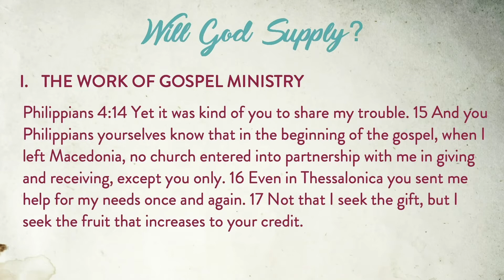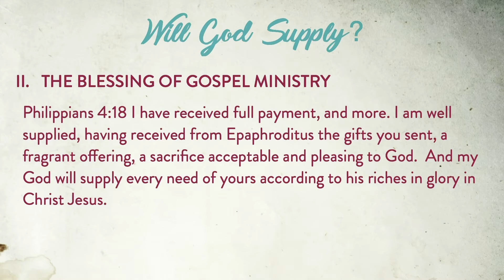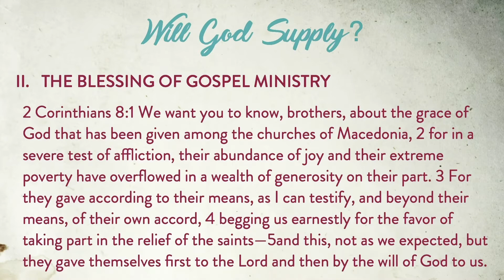20210124 - Philippians 4:14-19 - Will God Supply?